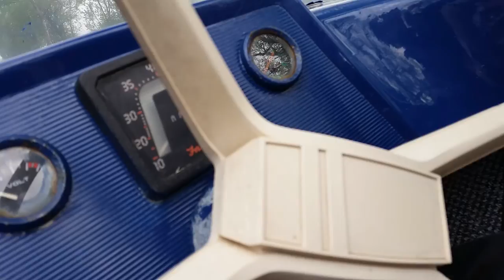Broom gemini vintage boat